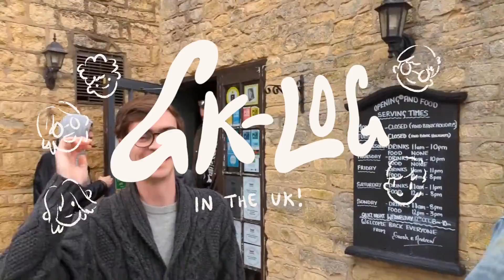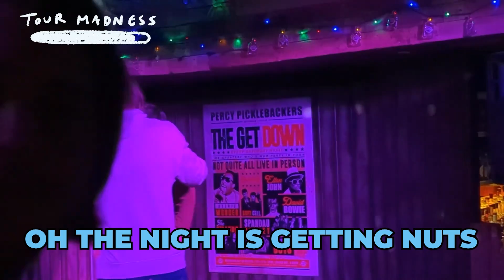Playing shows across the UK with Lovejoy!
We flew to England to play a mini tour with our favs Lovejoy!
We joined them in Sheffield, Nottingham, Hull and Stoke on Trent and then played a headlining show in London! It was our first time going to the UK as a band and we loved it! 10/10 would do it again